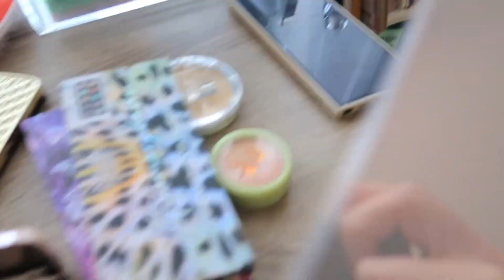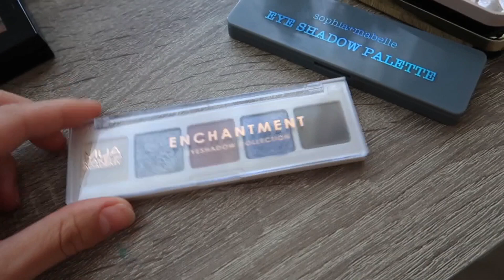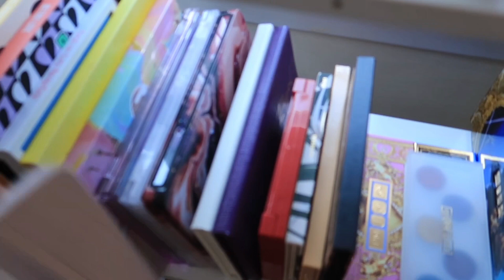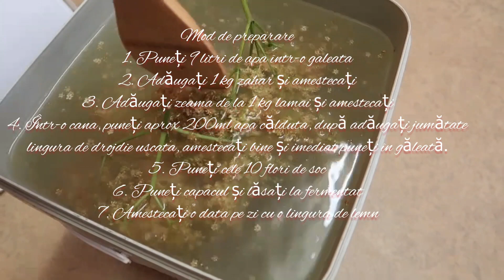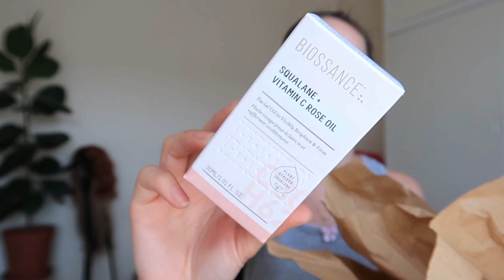DailyVlog 🌞 || Facem gem de căpșune și socata. O comanda noua. Update gradina🌹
🌞 Primul daily Vlog într-o zi super călduroasă de iunie 😁.

🍓 Gem de capsune
- 2kg capsune
- 1.200g zahar
- 130-140ml zeama de lămâie
- Spălăm căpșunele și le lăsăm la uscat. Dacă sunt foarte mari, le putem tăia pe jumătate.
- După ce căpșunele s-au uscat, într-un tuci sau oala adâncă, le așezăm în straturi. Un strat de căpșune, un strat de zahar și tot asa pana se termina, iar peste ele adăugăm zeama de lămâie.
- Dacă sunt căpșune de ferma sau de gradina ( adică dulci, nu ca cele din supermarket) puteți pune o cantitate mai mica de zahar, pentru ca gemul v-a fi foarte dulce. La 1 kg de căpșune, se pot pune 600-700g de zahar, în funcție de cum preferați sa fie gemul.
- După ce ati așezat totul în oala, se pune pe foc la foc foarte mic pana începe sa fiarbă.
- Când începe sa fiarbă, se îndepărtează spuma și s poate da focul mai tare, mestecam des în oala și stam lângă ea sa nu dea în foc.
- Se fierbe în jur de 2-3 ore, pe aragaz, chiar și 4.

🌼 Socata
- 9 litri apa
- 1kg zahar
- zeama de la 1kg lamai
- 10 flori de soc
- jumate lingura de drojdie uscata

- Punem 9 litri de apa într-o galeata.
- Adăugăm 1 kg de zahar și amestecam pana se dizolva ( aproximativ 10 minute)
- Adăugăm zeama de lămâie de la 1kg lamai și amestecam
- Într-o cana, punem aproximativ 200ml apa CĂLDUȚĂ, peste care adăugăm jumătate lingura de drojdie uscata, amestecam cât sa se dizolve drojdia și imediat punem conținutul în găleata cu apa, zahar și zeama de lămâie și amestecam puțin.
- După ce am amestecat totul, se pun cele 10 flori de soc. Dacă sunt mai mititele, se pot adăuga 11 flori.
- Se amesteca puțin, se pune un capac peste găleată și se lasă la fermentat.
- În fiecare zi, timp de 3-4 zile se amesteca cu o lingura de lemn, o singura data pe zi.
- Găleată trebuie ținută în casa, unde este mai cald.
- După 4 zile, se poate gusta socata. Ar trebui sa fie deja gata.
- Socul se strecoară și se pune în sticle la frigider, iar sticlele nu se inchid pentru ca el mai fierbe la frigider.

🍋 Limonada
Pentru sirop
- 350ml apa ( sau o cana de ceai)
- un sfert de cana de zahar (100-120g)
Se pun la fiert pana se topește zaharul. După ce s-a topic zaharul, se lasă la răcit.
Pentru limonada
- 350ml zeama de lămâie ( sau o cana de ceai)
- 800 ml apa
- 4-5 frunze de menta proaspătă

- Se amesteca siropul răcit cu 350ml seama de lămâie, 800ml apa și frunzele de menta și se da la rece.